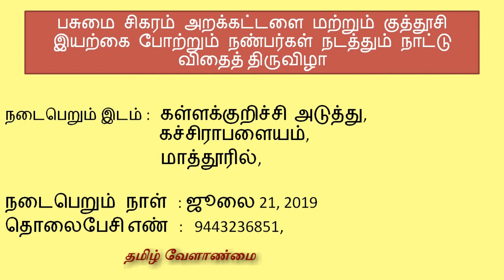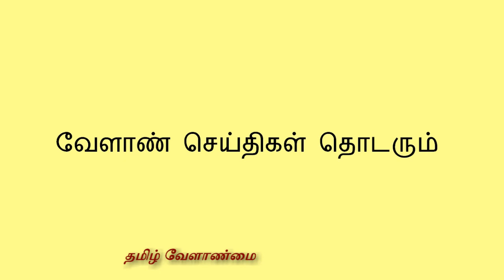Traditional Native Seeds festival 2019|| பாரம்பரிய விதை திருவிழா 2019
பாரம்பரிய விதை திருவிழா